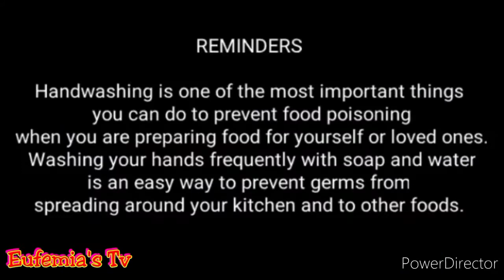Sarciadong Galonggong Pinoy recipe/Easy cooking 🍳masarap na mura pa.lutuin na ngayong pananghalian!!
Sarciadong Isdang GG

Ingredients
✓4 pcs Galonggong
✓1/2 carrot
✓1 fish cube
✓onion
✓garlic
✓ginger
✓Shio(3 spice's aji, iodized salt and Ground black pepper)

God Blessed 🙏